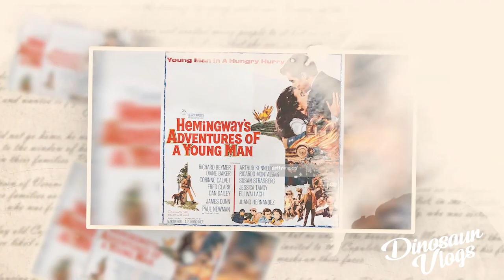El CASO que inspiró a TARANTINO - Resubido // dinosaur vlogs